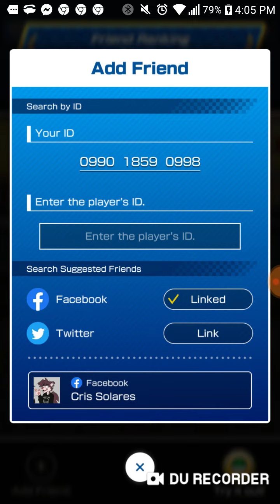Mario Kart Tour: Mario Cup (TRASH GAMEPLAY)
Friend Code at the end of the video.